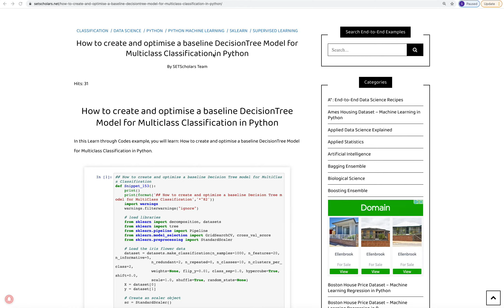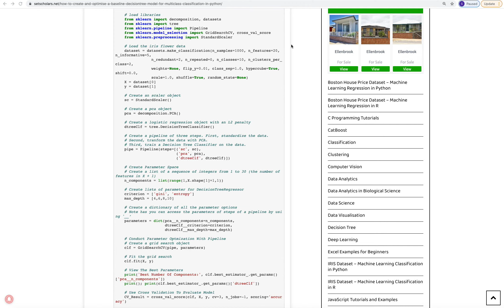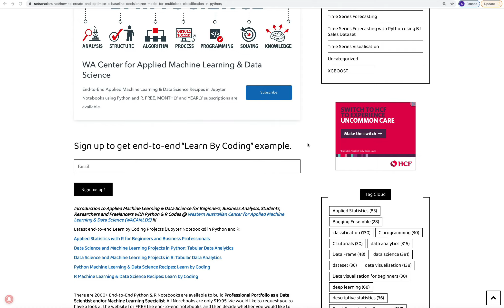How to create and optimise a baseline DecisionTree Model for Multiclass Classification in Python